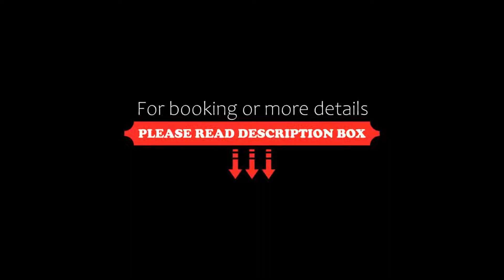Garden Hotel, Ravello, Italy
About Property:
Set in Ravello, 5 minutes' walk from the cathedral and main square, Albergo Garden offers a restaurant with terrace and unbeatable sea views. Each room has its own balcony.
Decorated in calming blue colour schemes, rooms here are air conditioned and feature an LCD TV, free Wi-Fi and a private bathroom with bathrobe and hairdryer. Some have partial views of the Mediterranean Sea.
Breakfast is buffet style, w...
Property Type: Hotel
Address: Via Boccaccio 4, 84010 Ravello, Italy
Searching For
1. Garden Hotel - Ravello - Italy
2. Garden Hotel - Ravello - Italy Address
3. Garden Hotel - Ravello - Italy Rooms
4. Garden Hotel - Ravello - Italy Amenities
5. Garden Hotel - Ravello - Italy Offers and Deals
Audio Credit:
Track Title: Blank Slate
Artist: VYEN